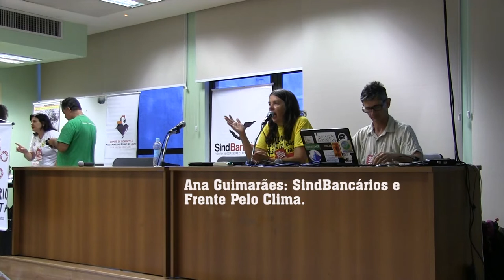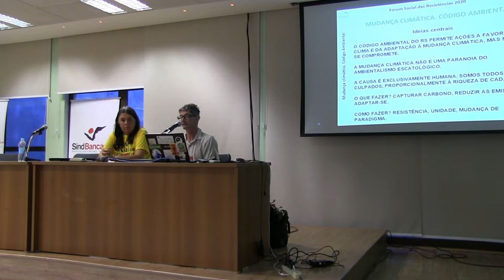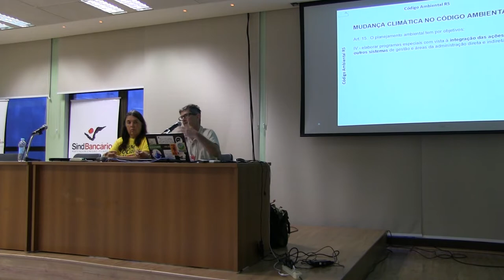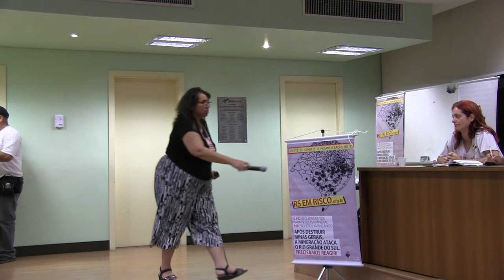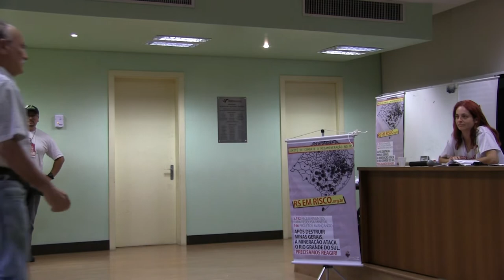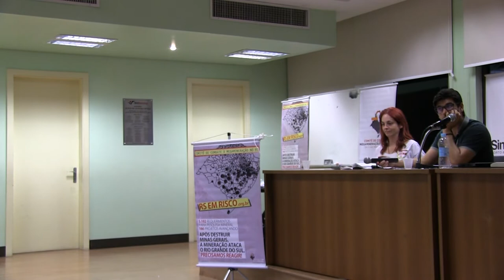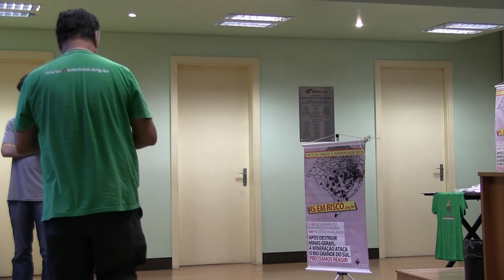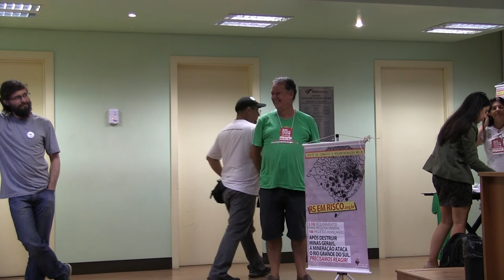Fórum Social das Resistências 2020: meio ambiente e mineração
Registro - 2020

Sinopse: Atividade de convergência "Novo Código de Meio ambiente: o Futuro Roubado pelas Coorporações" realizada no dia 22/01 durante o Fórum Social das Resistências 2020, em Porto Alegre.

Ficha técnica: Captação de imagens e edição: Bruno Pedrotti.